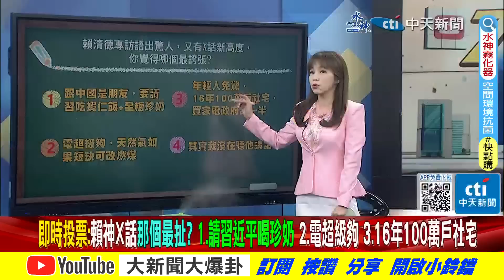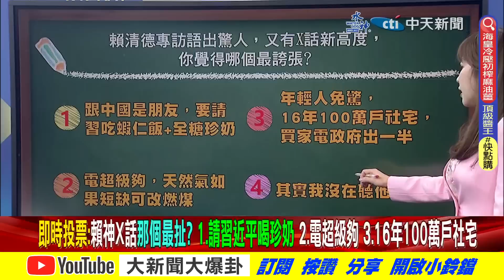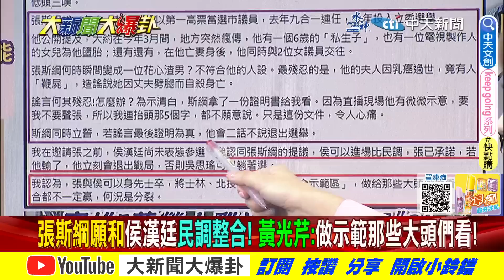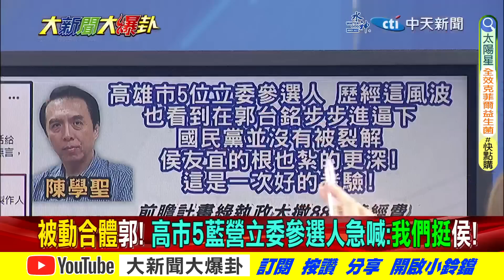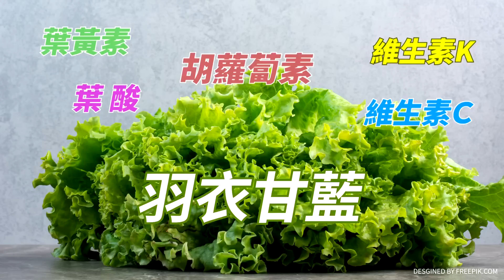【大新聞大爆卦 上】獨!侯柯合作幕僚作業竟到"這步"!藍白聯手打!徐巧芯:賴已內傷! 完整版 20230825 @大新聞大爆卦HotNewsTalk​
《精彩回顧》
【大新聞大爆卦】獨!韓國瑜是侯友宜.柯文哲十月聯手關鍵!賴品妤碰瓷中天記者綠還抹黑性騷慣犯!被害者現身棚內控訴綠色恐怖!范雲相挺我也被害過! 網罵瞎了沒看畫面?20230824 @CtiTv
【大新聞大爆卦】獨!韓國瑜默默付出挺823遺族!徐巧芯爆拜登逼蔡與侯互動表忠!侯友宜柯文哲將展開對話非綠合?賴神為深綠票逼高嘉瑜去死? 20230823 @HotNewsTalk
【大新聞大爆卦】獨!張禹宣爆"這招"讓賴神躺選變躺輸!徐巧芯曝賴勁麟說謊家族證據!蔡英文加薪林9萬變林11萬!綠建光電停車場給"鬼"停?館長嗆綠迫害"韓國瑜有告我嗎?" 20230822 @CtiTv
【大新聞大爆卦】侯賴民調驚天變化.網驚鬼月嚇的?王金平預告侯一飛沖天!綠讓賴勁麟滾.王國材道歉止血?陸禁芒果停ECFA前奏?賴暗爽可賣芒果乾了? 20230821
【週末大爆卦】台當歸登微博熱搜陸真要戰?小艦長"共軍突軍演"大家中國防部毒!侯追賴防綠黑侯民調衝30%!綠執政行人地獄民怨爆!賴去遊行蓋雲豹小公主負聲量?20230820

大新聞大爆卦 周一至周五14:00-16:00
週末大爆卦 周六、周日14:00-16:00